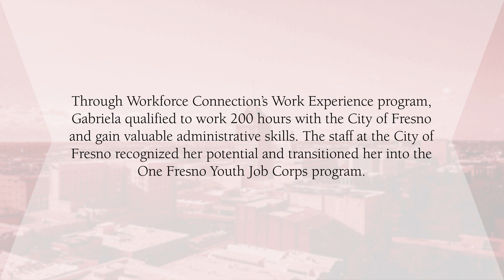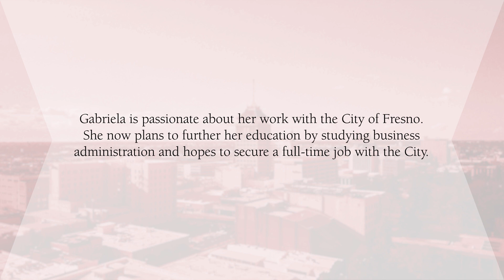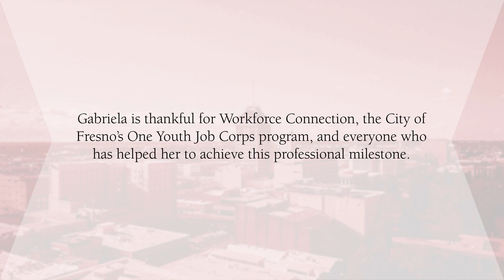Congratulations to Gabriela Sosa, our Youth Achievement Award Winner!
Gabriela Sosa was place at the City of Fresno as an Office Clerk for her 200 hours paid work experience and gained valuable administrative skills. The staff at the City of Fresno recognized her potential and transitioned her into the One Fresno Youth Job Corps program.